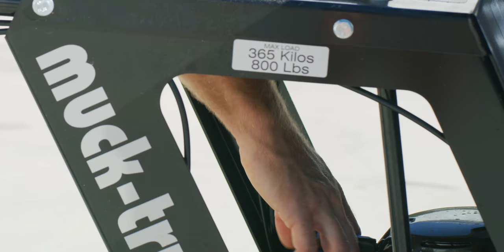Max Truck Productivity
Max-Truck, our most popular machine that has made builders, landscapers and farmer's life easier...